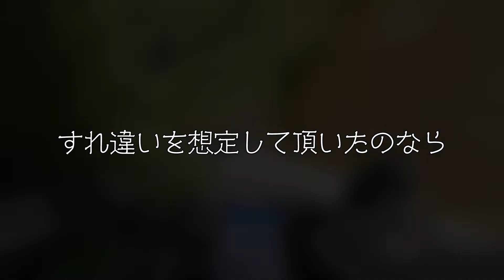MJ BIKE vlog #39 四国カルスト Shikoku Karst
BGM(一部)
今週の運勢